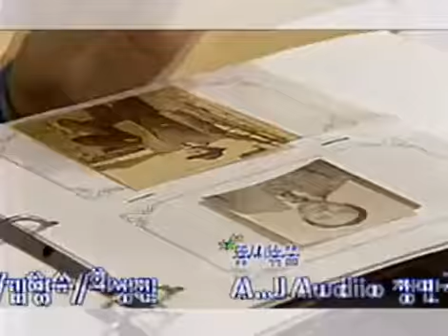매직키드 마수리 - Magic Kid Masuri EP470 #003